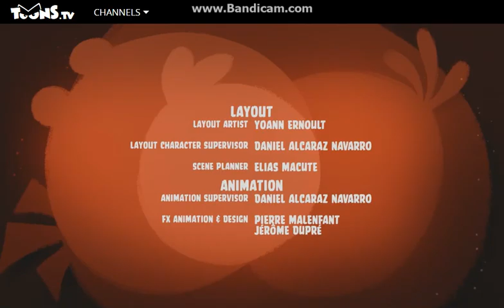Angry Birds Toons, Season 3 Episode 24 photo chucked